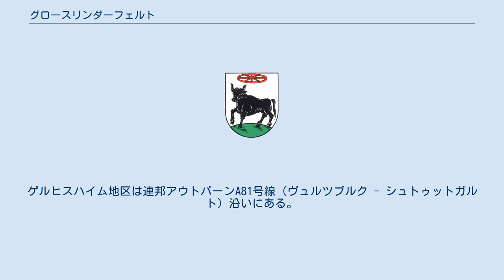グロースリンダーフェルト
グロースリンダーフェルト (ドイツ語: Großrinderfeld, ドイツ語発音) はドイツ連邦共和国バーデン＝ヴュルテンベルク州マイン＝タウバー郡に属す町村（以下、本項では便宜上「町」と記述する）。
 タウバービショフスハイムとヴュルツブルクの間に位置する。
 1970年代まで独立した町村であったゲルヒスハイム、イルムシュパン、シェーンフェルトがグロースリンダーフェルトに含まれる。
 1312年にリーネック伯ルートヴィヒがこの集落をアシャッフェンブルク司教に寄進した。
その後、グロースリンダーフェルトはヴュルツブルク司教領となり、1583年にはマインツ選帝侯領に移された。
選帝侯領時代、最初はアムト・タウバービショフスハイムに、後にはオーバーアムト・ビショフスハイム・アン・デア・タウバーに属した。
（アムト、オーバーアムトはいずれも地方行政区分）1806年にはバーデン大公領となった。
バーデンではオーバーアムト・タウバービショフスハイムに属した。
これは後にタウバービショフスハイム郡となり、1973年に現在のマイン＝タウバー郡となった。
1866年にはゲルヒスハイム近郊で普墺戦争最後の戦闘が行われた。
 旧自治体の紋章は以下の通り。
 2004年6月30日現在の人口は4,141人で、このうち男性は2,079人、女性は2,062人であった。
これ以後区分人口の調査報告はなされていない。
 グロースリンダーフェルトの議会は19議席からなる。
 グロースリンダーフェルトにはスポーツクラブがある。
これはドイツ全土で2つしかないホルヌッセン・クラブの一つである。
 グロースリンダーフェルトには大きな企業はない。
工業パークA81にゴミ焼却場を建設する計画が2007年3月に提案され、建設反対の住民運動が起きている。
 グロースリンダーフェルトは連邦道B27号線（ブランケンブルク - ロットシュテッテン）沿いに位置する。
ゲルヒスハイム地区は連邦アウトバーンA81号線（ヴュルツブルク - シュトゥットガルト）沿いにある。